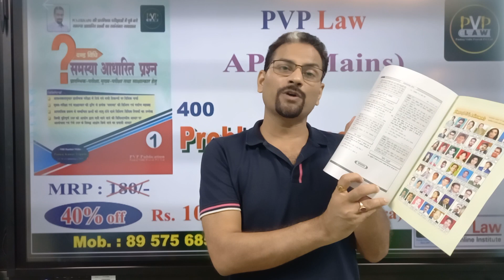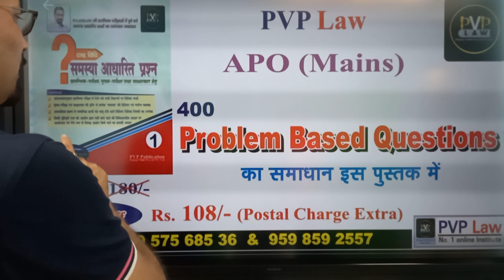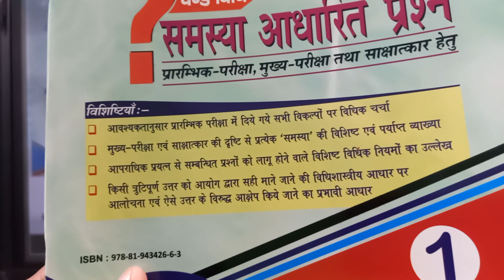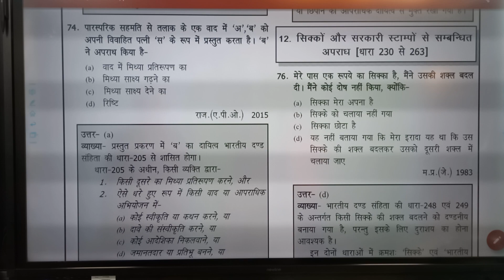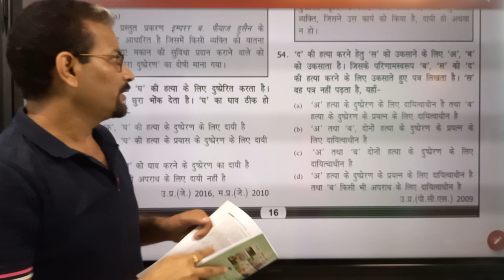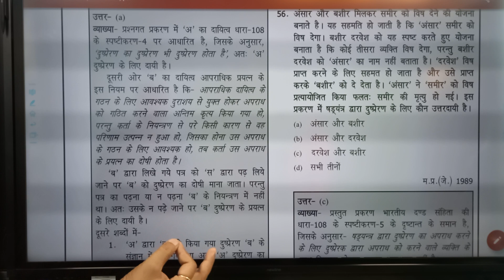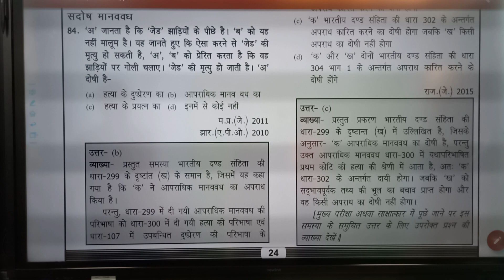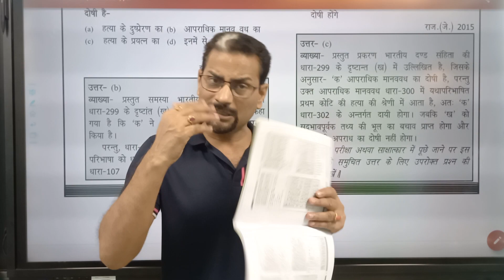UP APO / Bihar APO Mains || 400 || Problem || Based Questions || का समाधान || इस पुस्तक में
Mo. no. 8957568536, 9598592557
All the law aspirants who are preparing for PCS-J
Come and join our New Batch which starts from 5 September 2022
Timing 8:30 am
Hurry up
Join now

UP APO One-liner E - Book by PVP Law link : ht

Fee structure for the subjects are :-
9 Major Laws:-
Subjects                 Fee
 1. Constitution    - 4,000/-
 2. I PC                - 4,000/-
 3. Cr.P.C.            - 3,500/-
 4. CPC                - 3,500/-
 5. Evidence         - 3,000/-
 6. TPA                 - 3,000/-
 7. Muslim Law    - 3,000/-
 8. Hindu Law       - 3,000/-
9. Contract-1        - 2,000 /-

Total                  Rs. 29,000/-

 9 Minor Laws:-
Subjects                   Fee
 10. S.R.A.              - 2,000/-
 11. Partnership      - 2,000/-
 12. N.I.A.               - 2,000/-
 13. Registration     - 1,500/-
 14. Limitation         - 1,500/-
 15. Easement        - 1,500/-
 16. S.O.G.A.          - 1,500/-
 17. Arbitration.       - 1,000/-
 18. SC ST Act        - 1,000/-
Total                      RS. 14,000/-

Grand Total         Rs. 43,000/-
2 UP Local Laws:-
19. Consolidation Act      - 1,500/-
20. Rent Control Act        -1,500/-
[B] Discount Slab:-

Slabs of the discounts available on the price of the video lectures and the price of notes.
Range of value of Lectures & Notes      % of discount
a.        Rs. 6,001/-  to Rs.10,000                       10%
b.        Rs. 10,001/-  to Rs.20,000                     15%
c.        Rs. 20,001/-  to Rs.25,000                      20%
d.        Rs. 25,001/-  to Rs.30,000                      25%
e.        Rs. 30,001/-  to Rs.35,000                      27%
f.        Rs. 35,001/-  to  Rs. 40,000/-                   30%
g.        Rs. 40,001/-  and above                          33%
In case of demand of Notes of less than Rs. 1000/- the applicant shall have to pay the postal charges in addition to the price of the Notes. Otherwise it shall be paid by PVP.
2. With printed notes* you may get the above mentioned 18 subjects video lectures in  TB Hard Drive just after paying Rs. 38,000/-.
3. You may purchase particular subject lectures after paying the fees mentioned in chart.
[C] Hard Disk:-

You have to send your hard disk of at least (Hard disk- 1 T.B. - Rs. 4000/-
We wish you a bright future ahead.😃
with warm
Or Watsapp On       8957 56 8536, 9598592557